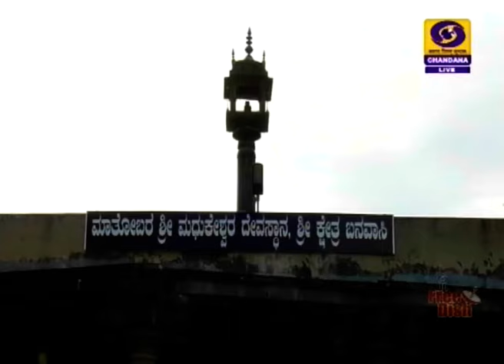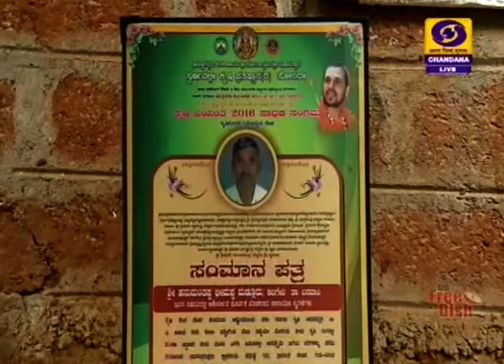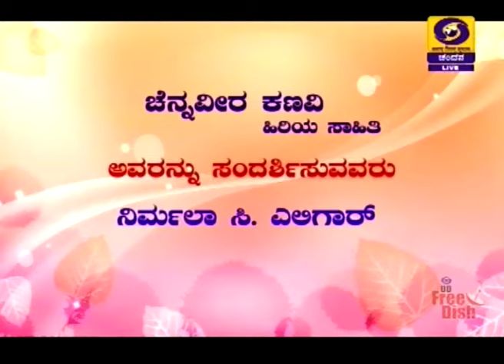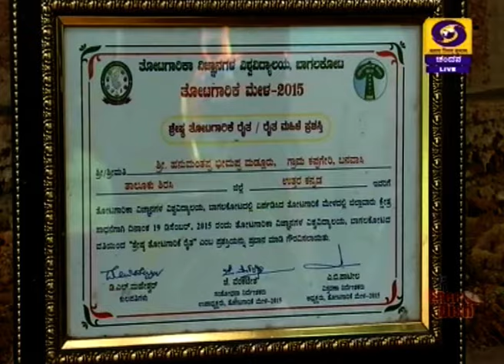Progressive Farmer Hanumanthappa Bhimappa Madlur in Shubhodaya Karnataka | 08-11-2019 | DD Chandana